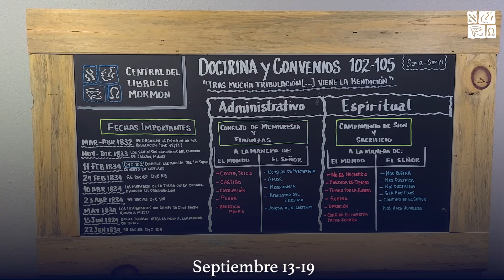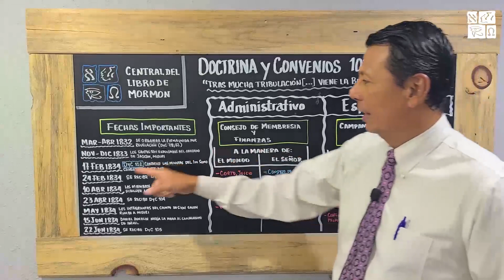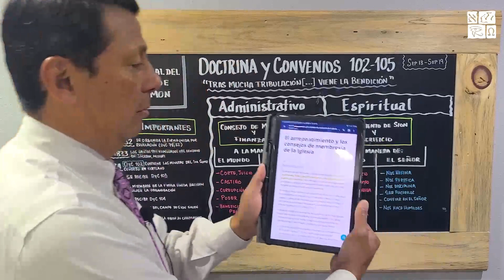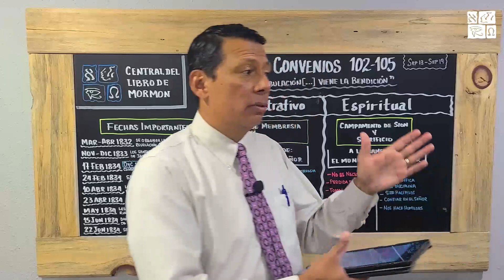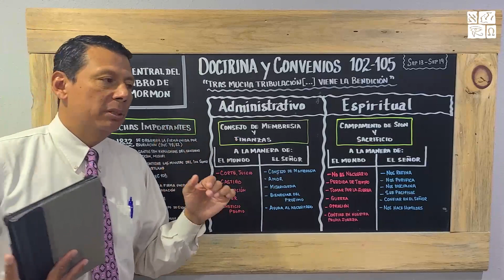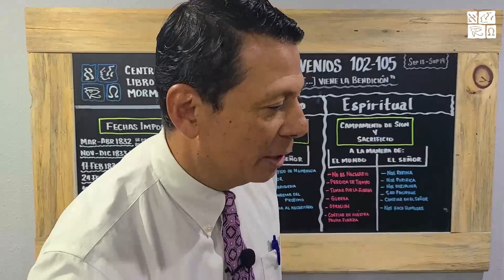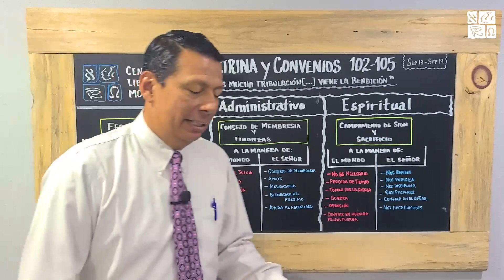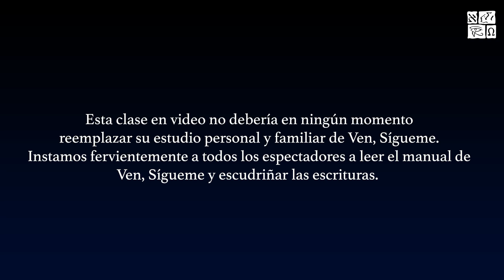Ven, Sígueme con Pepe Valle | DyC 102-105 | Tras mucha tribulación […] viene la bendición.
"Los santos de Kirtland se sintieron acongojados al saber que sus hermanos y hermanas del condado de Jackson, Misuri, estaban siendo expulsados de sus hogares. Por tanto, debe haber sido alentador para ellos cuando el Señor declaró que “la redención de Sion […] ven[dría] por poder” (Doctrina y Convenios 103:15). Con esa promesa en el corazón, más de doscientos hombres, además de unas veinticinco mujeres y niños, se alistaron en lo que llamaron el Campamento de Israel, que más tarde se conoció como el Campo de Sion. La misión de este era marchar a Misuri y redimir Sion.

Para los miembros del campamento, redimir Sion significaba restablecer a los santos a sus tierras, pero justo antes de que el campamento llegara al condado de Jackson, el Señor le dijo a José Smith que se detuviera y que disolviera el Campo de Sion. Algunos de los miembros del campamento se sintieron confusos y molestos con esa nueva instrucción; para ellos, significaba que la expedición había fracasado y que las promesas del Señor no se habían cumplido. Sin embargo, otros de ellos lo vieron de otra manera. Aun cuando los santos exiliados nunca regresaron al condado de Jackson, la experiencia sí brindó un grado de “redención” a Sion, y sí “v[ino] por poder”. Los miembros fieles del Campo de Sion, muchos de los cuales más adelante llegaron a ser líderes de la Iglesia, testificaron que la experiencia profundizó su fe en el poder de Dios, en el llamamiento divino de José Smith, y en Sion; no solo en Sion el lugar, sino en Sion el pueblo de Dios. En vez de cuestionar el valor de esa tarea que pareció haber sido infructuosa, aprendieron que la verdadera tarea es seguir al Salvador, aun cuando no entendamos todo. Es de esa manera que Sion, finalmente, será redimida.

Véanse Santos, tomo I, págs. 198–210; “La ofrenda aceptable del Campo de Sion”, Revelaciones en contexto, págs. 229–234."